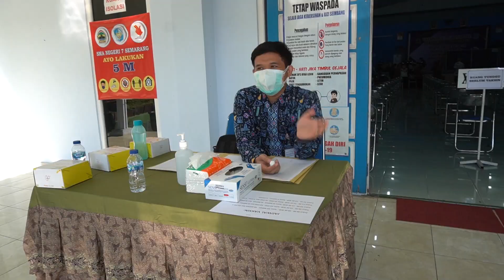Vaksinisasi Pelajar SMA NEGERI 7 Semarang Bersama Puskesmas Ngaliyan Semarang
SMA NEGERI 7 SEMARANG